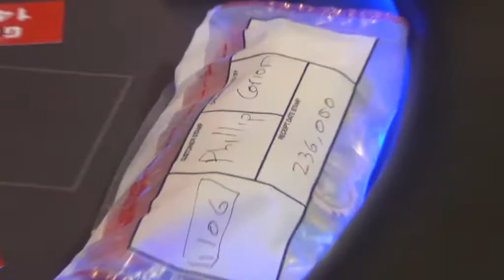GukPT Luton - Start of The Final Day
The start of the final day here in Luton as we have a look at the remaining 16 players.